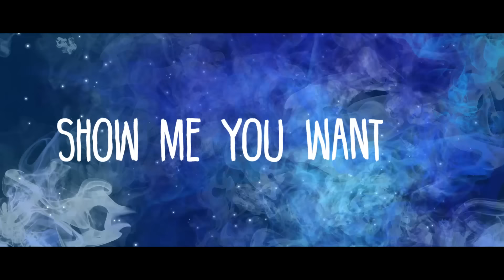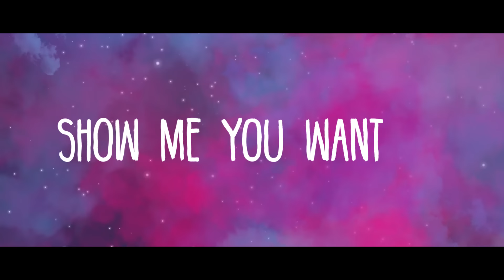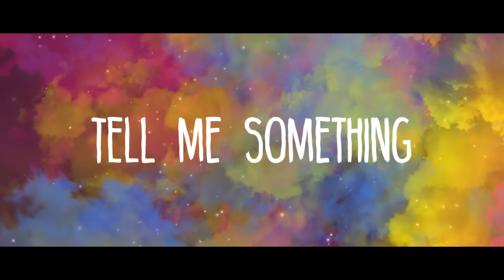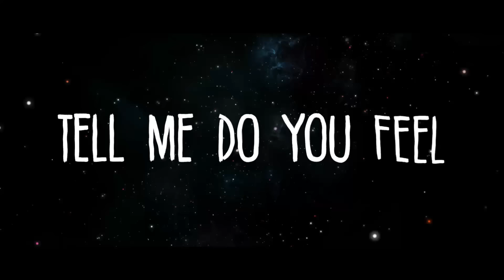BoTalks - Lost Like Me [Lyric Video]